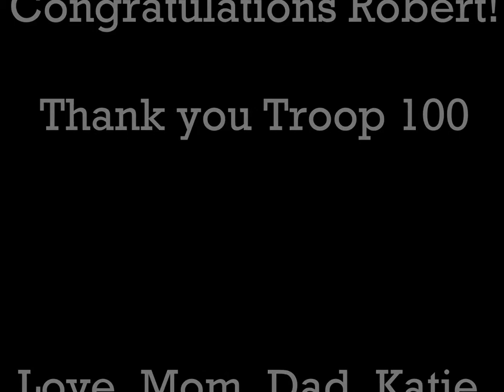Robert Eagle Movie Final